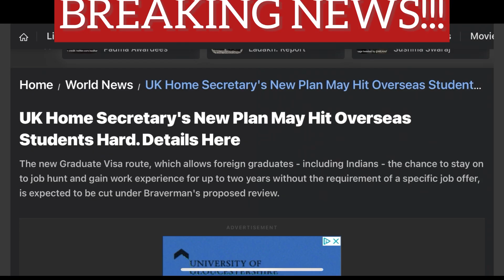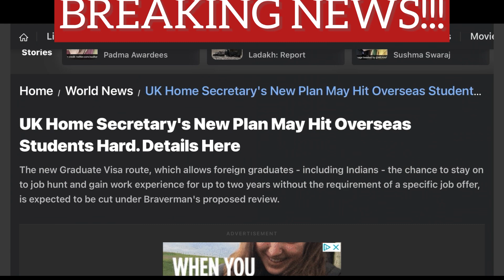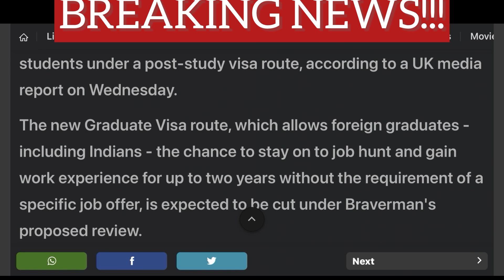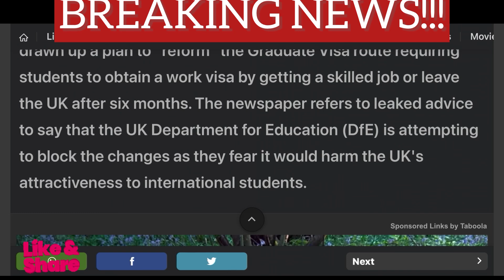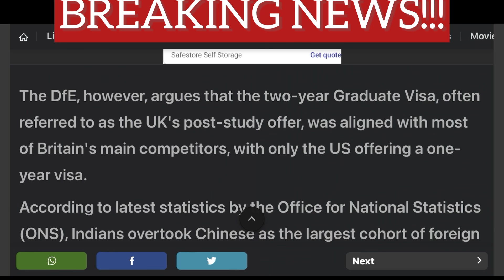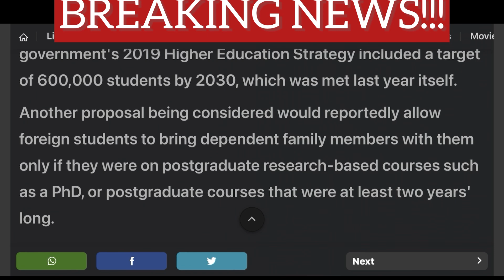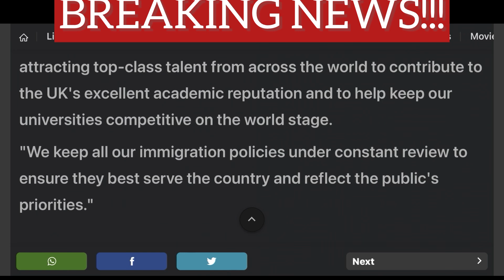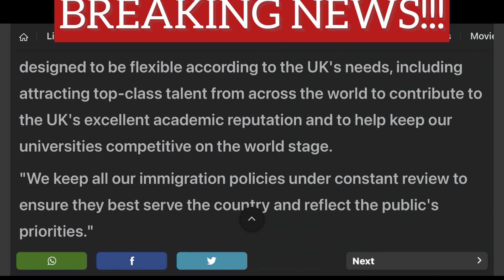LATEST UK IMMIGRATION UPDATE / NIGERIAN STUDENTS IN THE UK & OTHER MIGRANTS RISK DEPORTATION IN 2023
BREAKING NEWS! NIGERIAN STUDENTS IN THE UK & OTHERS RISK DEPORTATION /NEW PLAN FOR OVERSEAS STUDENTS // LATEST UKVI UPDATE

nhs UK Care homes & Agencies currently recruiting CARE ASSISTANTS || No Experience, no problem how to become a health care assistant in the uk in 2022,how to become a health care assistant in uk 2022,free health and care worker visa uk,,carer visa,uk carer
BREAKING NEWS! MAJOR UK & VISA IMMIGRATION UPDATES 2022 BAD NEWS FOR MIGRANTS IN UK AS NEW LAW FOR UK MIGRANTS FORCES ADDITIONAL BIOMETRICS
Fundraiser
visa,uk migration,uk senior carer visa,uk visa sponsorship for health care assistants,senior carer visa interview questions,senior carer visa agency,senior carer visa uk malayalam,agencies recruiting health care assistants uk,agencies recruiting senior carers,senior carer visa uk WHERE TO FIND FREE HEALTH CARE COURSES WITH CERTIFICATES FOR CARE WORKer massive recruiting with visa sponsorship
healthcareassistant GREAT NEWS|NHS IS HIRING HEALTH CARE ASSISTANT FAST TRACK VISA LAUNCHED|UPDATE ON COSTS ETC available jobs in the uk with visa sponsor uk care jobs nurse specialties,how to find a tier 2 sponsorship job in the uk,companies offering tier 2 sponsorship in uk,jobs with tier 2 sponsorship uk,visa sponsorship jobs in canada,chef visa sponsorship jobs in uk,visa sponsorships jobs in europe,graduate jobs with visa sponsorship in uk,jobs for international students in the uk,graduate jobs for international students in the uk,how to get a nursing job in the uk,how can i get a job in the uk from nigeria,uk tier 2 visa sponsorshipCARE COMPANIES CURRENTLY RECRUITING HEALTHCARE WORKERS FROM OVERSEAS WITH VISA SPONSORSHIP UK CARE COMPANIES CURRENTLY RECRUITING
Nigerians Emerge As Second Highest Recipients Of UK Worker VisasLatest UK Visa and Immigration Updates | UK Govt New Plan with 6 new Proposals| UK Immigration Rules
Can International students work for more than 20 hours per week in the UK ?
New UK immigration changes from 6th April  ellas fam
UK Commonwealth Shared Scholarship, university of Plymouth UK Scholarship, Chancellor’s International Scholarships by University of Warwick, Clarendon Scholarship in UK, Edinburgh University Online Masters Scholarships, Rhodes Scholarship UK, Reach Oxford Scholarships UK, Great Scholarship  UK, Fully Funded Scholarships 2021, Free International Scholarships